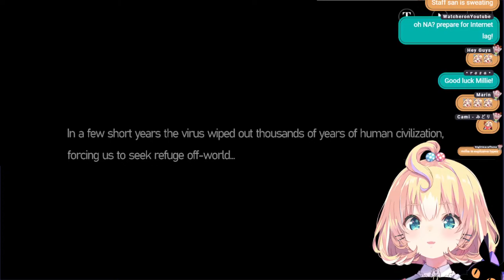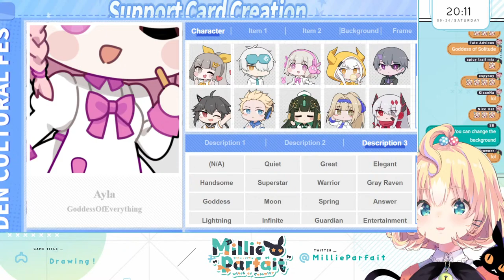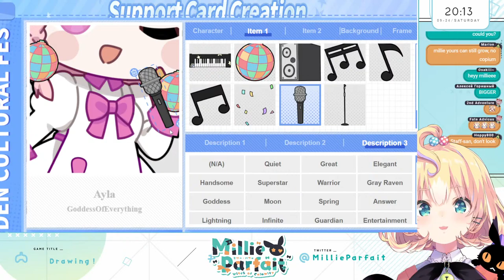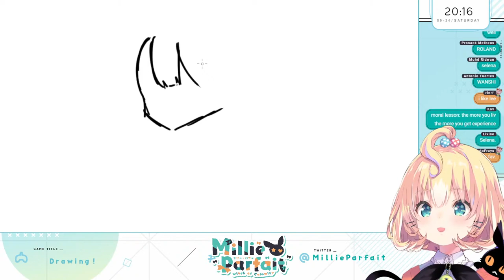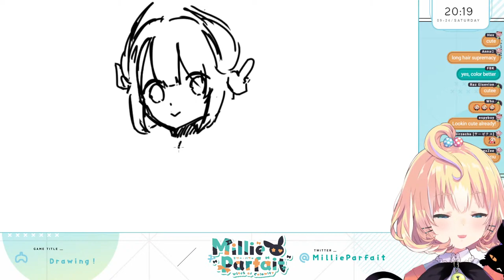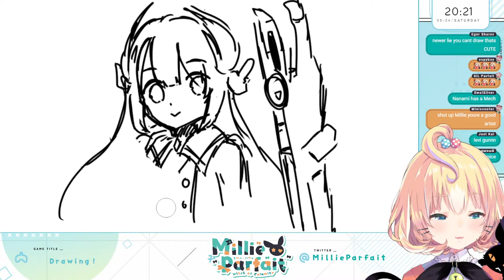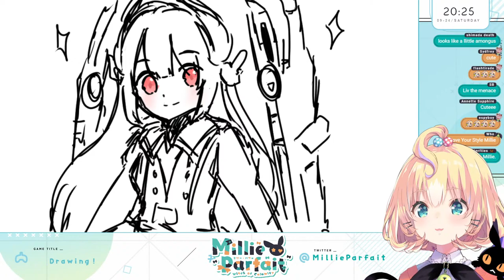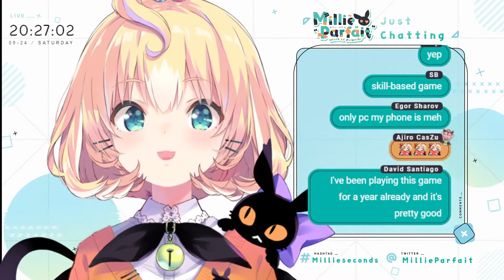【Punishing Gray Raven 】First look + fun things to do!【Millie Parfait l NIJISANJI EN 】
The Great Witch of Calamity has arrived!
I’m NIJISANJI EN’s/Ethyria’s adorable Millie Parfait!
I’m a witch whose sole purpose is to consume all the food on earth and live a comfortable life while having fun!

Thumbnail art:

--: ✧ :-　Chat Rules　-: ✧ :-
☀ Please speak the language that the streamer is using~ I will most likely speak English in my streams so please keep at that unless I change languages.

-: ✧ :- Meet the other great members of Ethyria -: ✧ :-
✼ Enna Alouette エナー ・アールウェット

-: ✧ :-  Special -: ✧ :-
✼  Official Nijisanji App:

-: ✧ :-Tags -: ✧ :-
✼ Fan name
✼ Livecast
✼ Art
✼ Memes
✼ NSFW
✼ Clippers: Millieseconds

-: ✧ :- NIJISANJI  -: ✧ :-
『NIJISANJI Official Website』